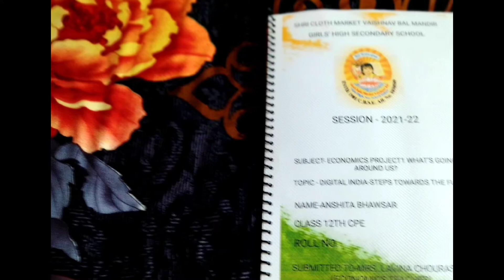Economics project on digital India | Class 12 | top 7 viva questions |COMPLETE, SEAL & SIGN BY CBSE📝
@recipes by anshita
Hi all
Hope you are fit & fine..
★My another channel (RECIPES BY ANSHITA),link🔗-
lovephotography
Or leave a comment on recipe... I will definitely reply you.